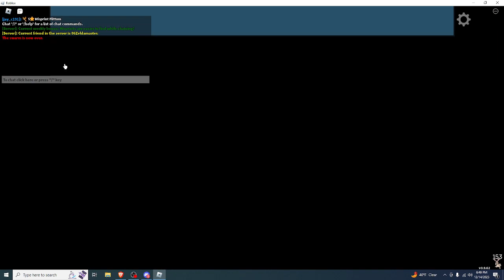Battle Vs 06Zeldamaster(Doodle World)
to me and Zelda pl